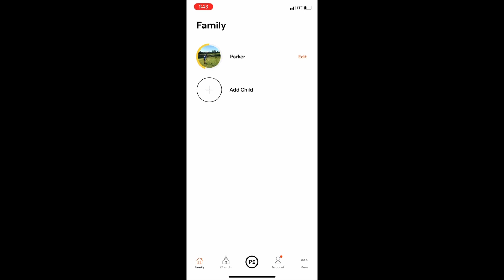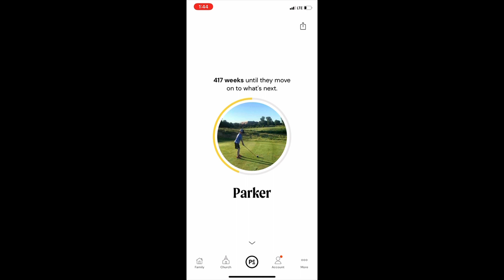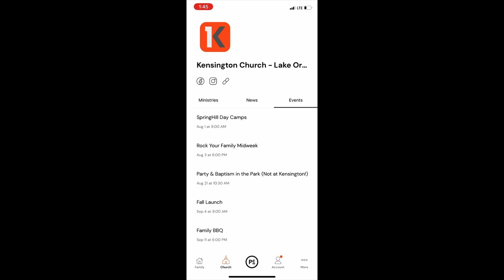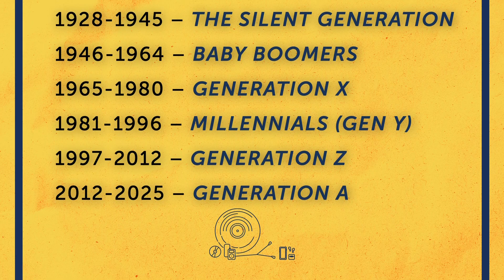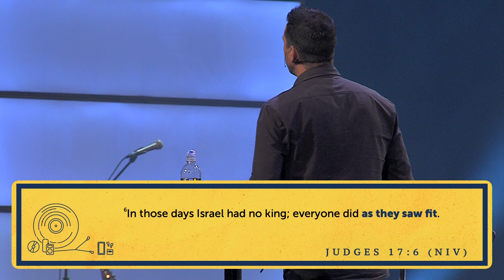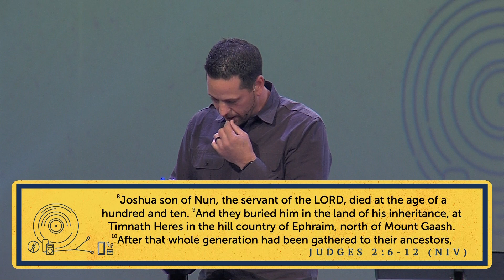Boomer X, Y, Z - Week 1 | Orion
New Series: Boomer, X, Y, Z | July 31-Aug 14

Ever been tempted to judge the older generation as out-of-touch or hypocritical? What about the younger generation as selfish or lazy? The generational lines can be deep and our differences can cut deep too. But what if we really do need one another? What if together we bring balance and beauty to the world and to the church? Join us for this three-week series as we have illuminating conversations about the unique giftings of each generation and the importance of a multi-generational community grounded in love.